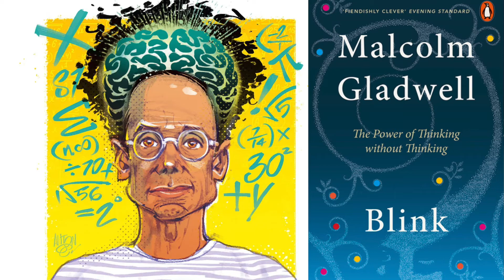ASA February 2022 Issue ~ Kiran Naidoo CA(SA)